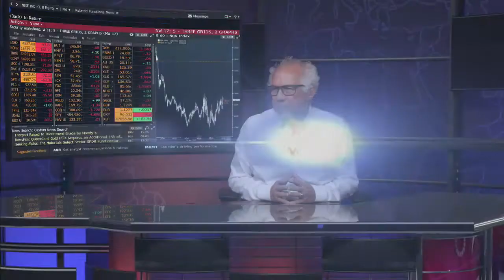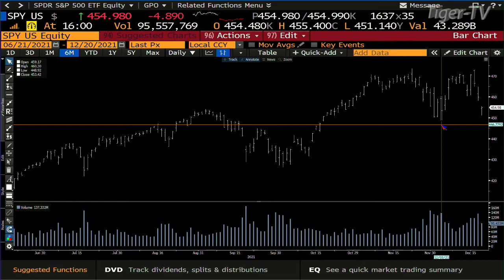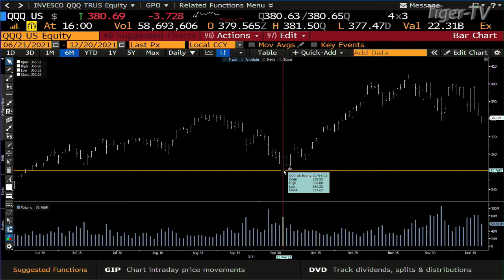December 20th, 4PM ET Market Update on TFNN - 2021